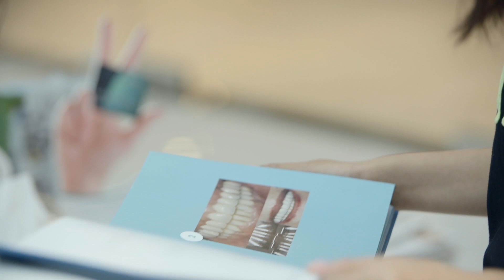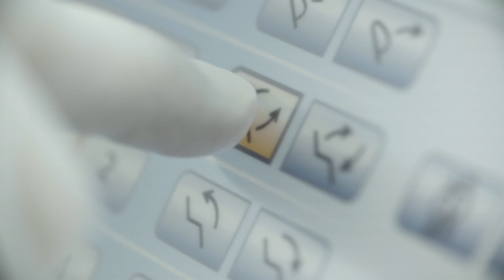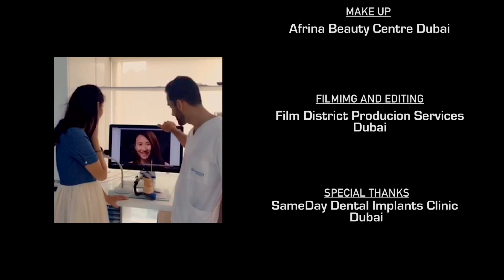Smile make over at SameDay Dental Implants Clinic-Dubai تحول الابتسامة في نفس اليوم في دبي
Smile make over at SAMEDAY DENTAL IMPLANTS